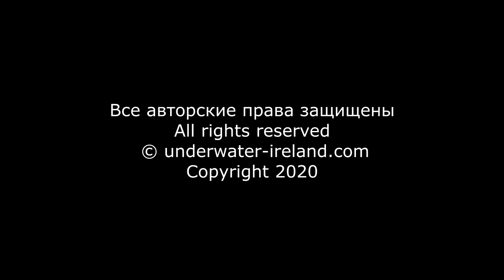When the sky was blue & the grass was green (because I didn't need to look at it through the window)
The footage was recorded a few years ago while snorkeling and free-diving in the Grand Canal (before the coronavirus era).
If you would like to support ‘Underwater Ireland’ please follow this